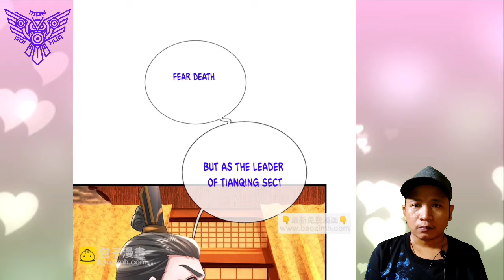Thank You For Your Time ™ I Can Devour Everything Chapter 54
An Jing decide to meet Demon Queen, after Tianqing Sect should bear Demon Queen anger, after An Jing choose to run away before

 COPYRIGHT / LICENSING